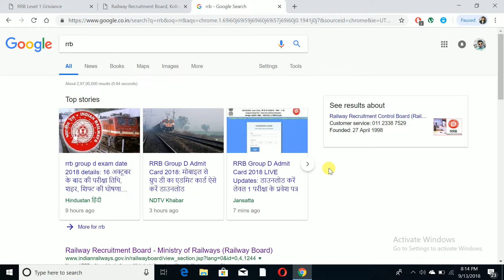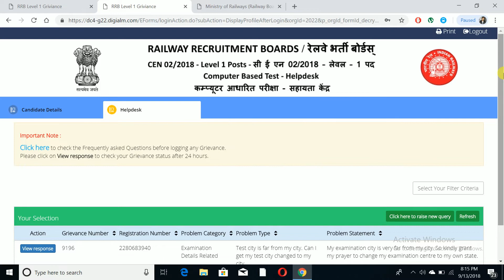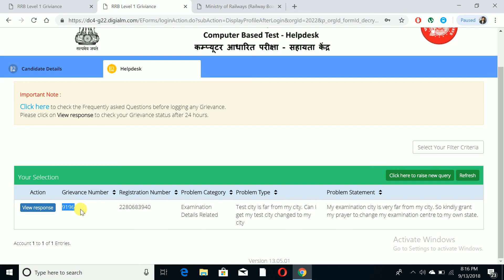how to change EXAM CITY in RRB GROUP D 2018